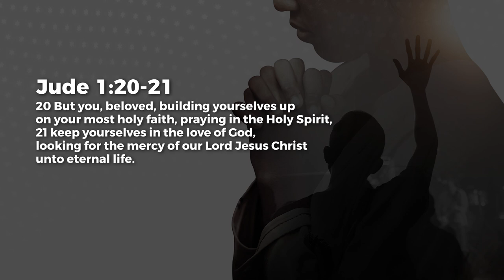Anchored In Love - Ashish Raichur | Daily Devotion, October 27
Today's Daily Devotional: Anchored In Love